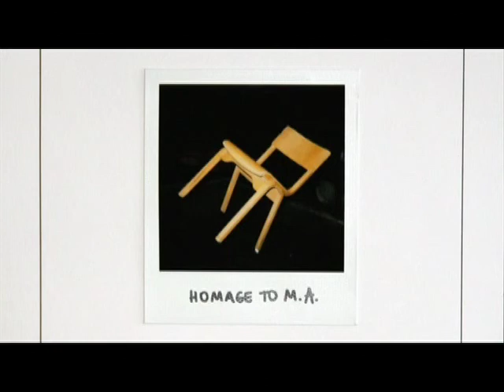Preview Prêmio PIPA 2010 - Cinthia Marcelle - Jan/2015 | Curta!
Prêmio PIPA 2010 - Cinthia Marcelle.